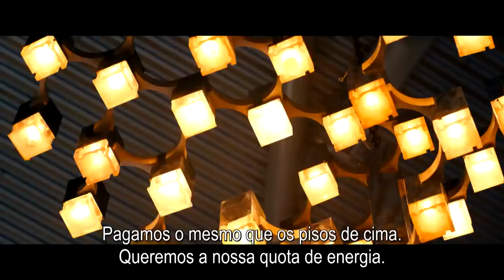Arranha-Céus - (Trailer legendado em português PT)